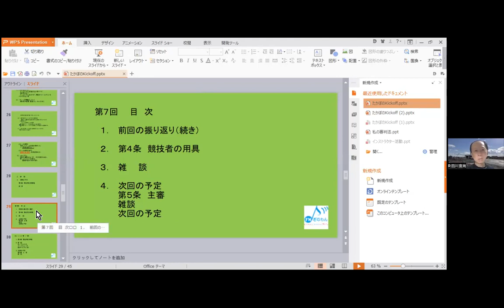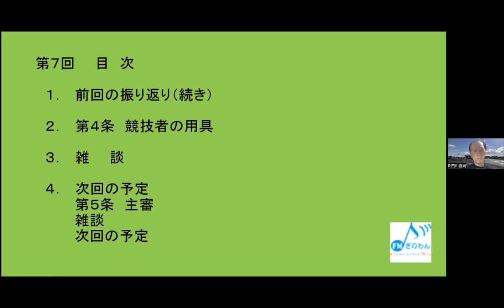【たかぼのKickoff】ラジオ 沖縄 宜野湾 fmぎのわん @2023/08/13